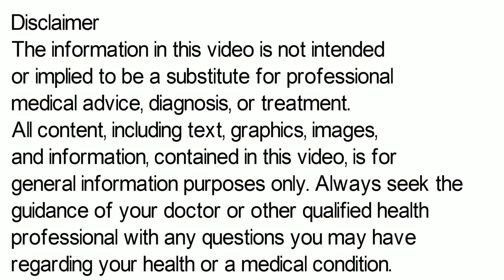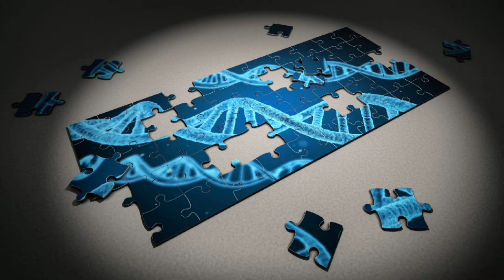Cefprozil Tablet | Cefprozil Tablets usp 500 mg | Cefprozil Tablet Uses, Side Effects in Hindi